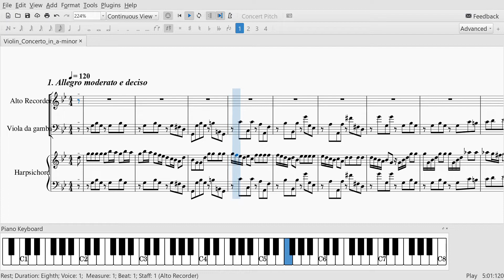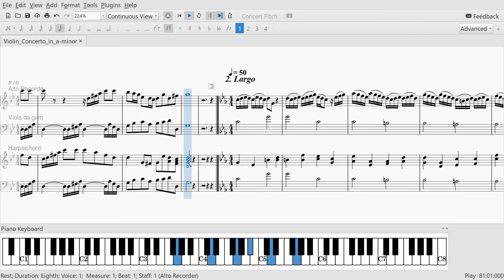Vivaldi RV356 Concerto in A minor for Harpsichord Ensemble M1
This is the score for the first movement of RV356, or Vivaldi's Harpsichord concerto.
He actually wrote multiple harpsichord concertos, and each one has multiple movements.
It looks like I still have a lot of work to do.